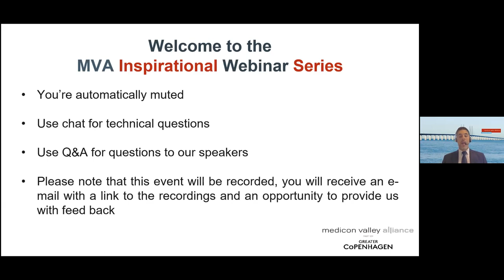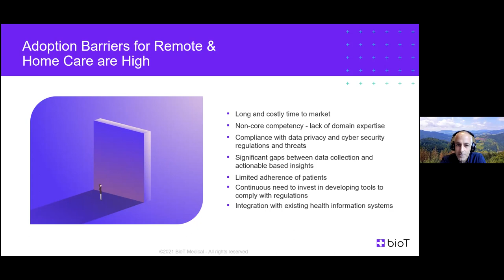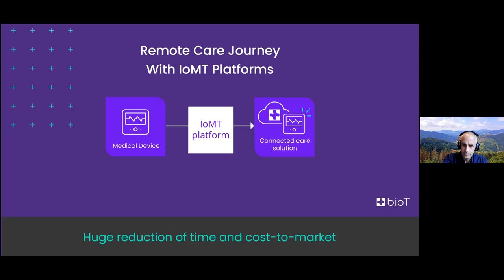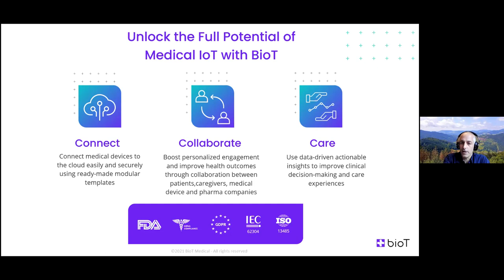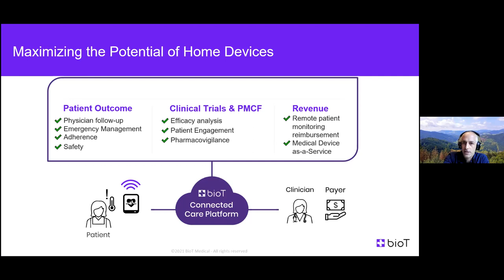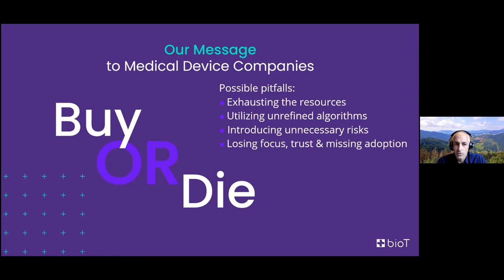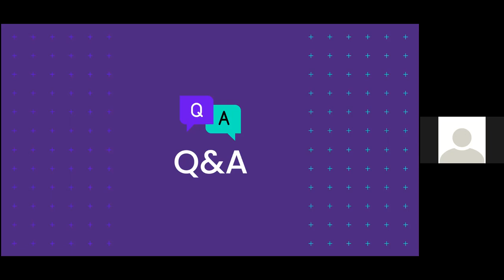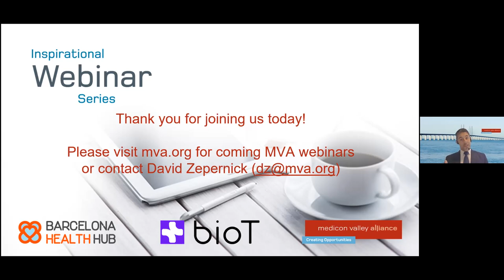BHHSeries #026: How to transform your medical device into a compliant connected care solution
This episode of the BHHSeries about “How to transform your medical device into a compliant connected care solution in less than 4 months” was held on September 22nd, and organized together with BHH member BioT.

Medical device companies endeavour to connect their innovative products, to enable collaboration with patients. While they understand the importance of data to enhance personalized remote patient monitoring and ensure the continuum of care they can’t afford investing in complex and timely projects and implementation.